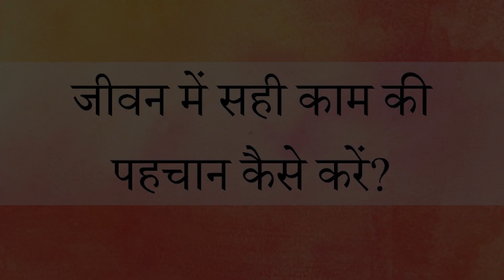जीवन में सही काम की पहचान कैसे करें? || आचार्य प्रशांत (2020)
संस्था से संपर्क हेतु इस फॉर्म को भरें:
या कॉल करें: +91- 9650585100/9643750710

वीडियो जानकारी:
हार्दिक उल्लास शिविर,  23.02.20, ऋषिकेश, उत्तराखंड, भारत

प्रसंग:
~ अपनी कॉलिंग को कैसे पहचाने?
~ सार्थक काम कैसे करें, जो मुक्ति में सहायक हो?
~ किस कर्म से मुक्ति मिलती है?